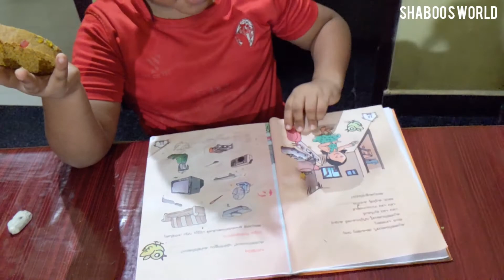🔥1 മുട്ടയും 1 കപ്പ് ഗോതമ്പ് പൊടിയും കൊണ്ട് ടീ കേക്ക് 💯shaboos world wheat cake recipe#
wheat cake recipe malayalam /Gothambu ceke recipe/ceke recipe/shaboos world /malayalam